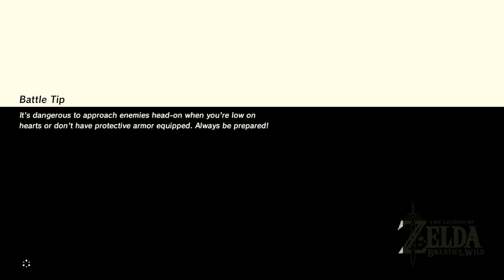The Legend of Zelda: Breath of the Wild [Part 21] - Mr. Bear's Day Out with the Skeleton Lords!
Glaciercano reemerges into a beautiful open world of Hyrule to take down the evil Calamity Ganon! .But first, you gotta run around naked and frolic with the Koroks :P

In this episode, I laugh at the guys who where looking for treasure ('cause I found it, fools) and head over to take on my greatest adversary yet... Stalnox the great and bony!